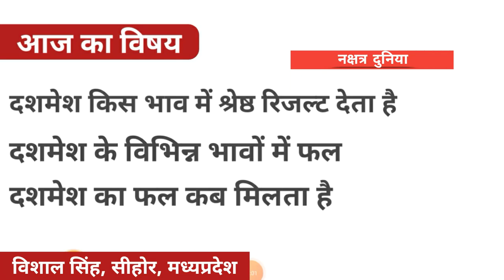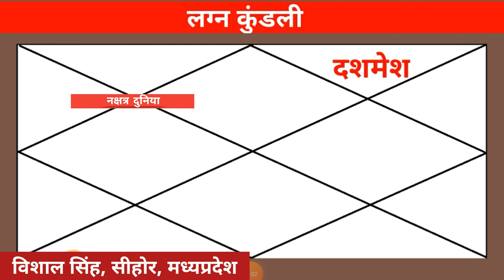ऐसा दशमेश जातक को अच्छा व्यापारी बनाता है।। दशमेश के विभिन्न भावों में फल भाव 7 से 12 तक 2022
इस भाव में हो दशमेश तो व्यक्ति विवेकपूर्वक कर्म करता है। दशमेश के विभिन्न भावों में फल भाग 2